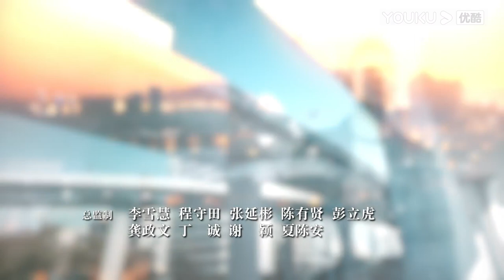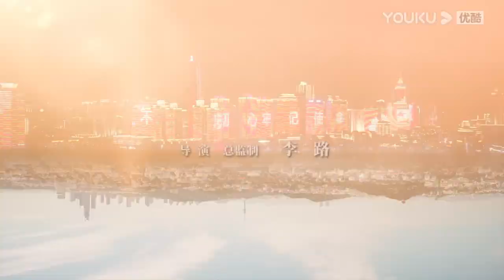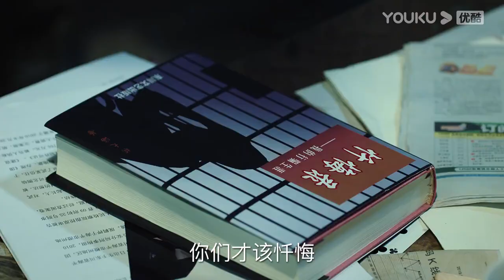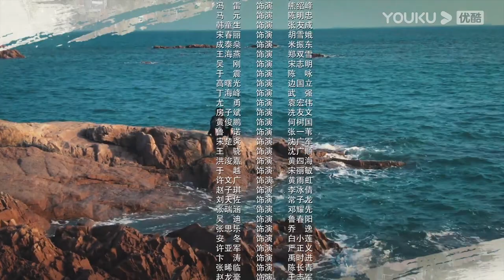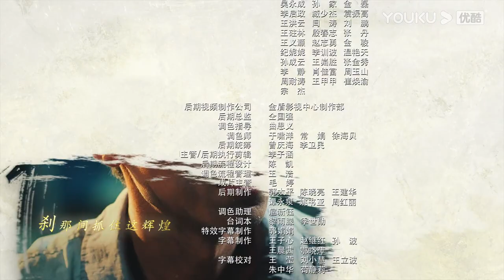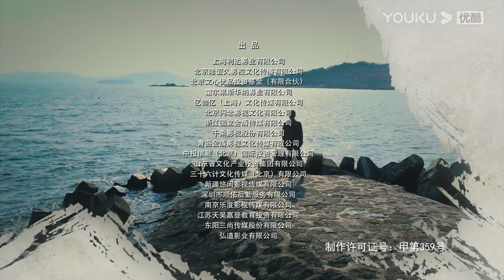【巡回检察组】EP05 | 于和伟吴刚扫黑除恶 维护人民的正义 | 于和伟/韩雪/冯雷/马元/韩童生/吴刚 | 人民的名义2 | 优酷华语剧场